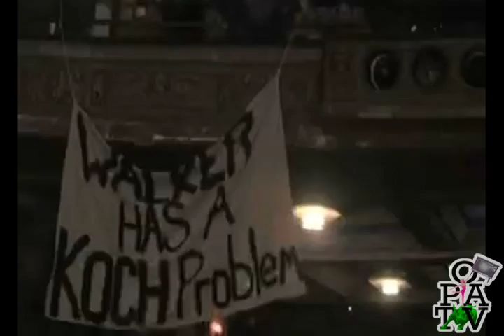1.7.3 Activists Crash Scott Walker Show at RNC -- Occupy Brooklyn TV, Episode 7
Activists Occupying the Republican National Convention drop banners at
Wisconsin Governor Scott Walker's appearance at the Faith And Freedom
Coalition rally. Here's another video of the event, with an interview with one of the activists involved